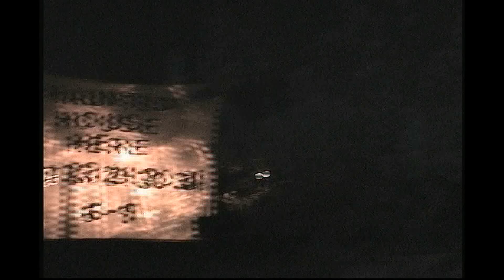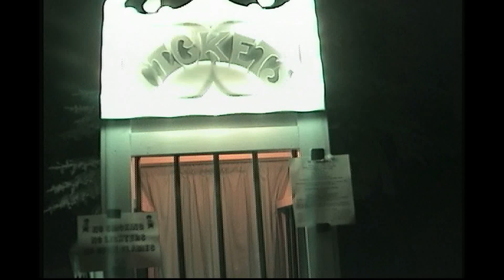A Haunting In Evergreen 2015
Video walk through of 2015's haunted house in Evergreen, Co. This haunted house raised about $1,800 for the Church of the Transfiguration's ministries.